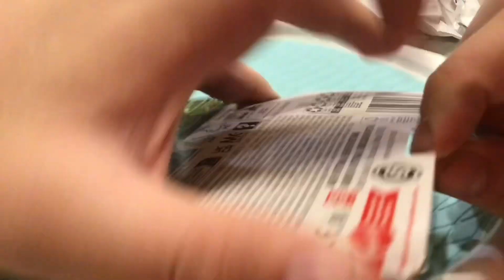Minecraft wolf figure